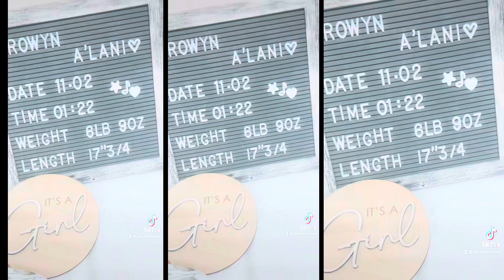Our Suprise Gender Labor & Delivery Vlog! |Unexpected C-Section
My breech baby would not turn so I ended up having a c-section. Overall we had a great delivery and a healthy baby. Super exciting.